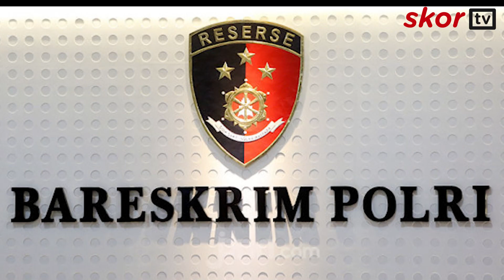EVOS LADIES WINDA EARL KEHILANGAN UANG 20 MILIAR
Salah satu atlet Esport EVOS Ladies Mobile Legend, Winda Earl tertimpa musibah.

Winda kehilangan uang tabungannya senilai Rp20 miliar yang tersimpan dalam dua akun bank Maybank miliknya dan sang ibunda, Floretta.